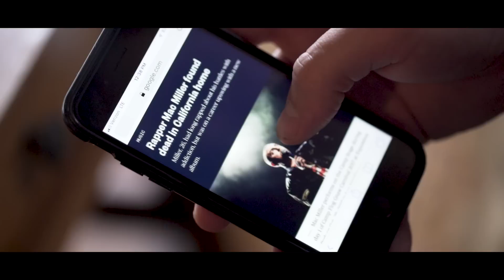J-Wright - Move On (Official Music Video)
Prod. Tellingbeatz
Directed by Mike Squires

Lyrics:
VERSE 1
feel like I’m so damn stuck
swear I couldn’t write a song for a month
man everything I wrote never loved
cause I’m sick of writing shit for a buzz
can bring it back to the days
when i teared up cause man I really felt that shit
feels real good when I help those kids
save a couple lives and I ain’t near rich
said things that I wish I took back
hurt a few friends and I never want that
made my girl cry hundred times in the past
still fixing up all the things that I lack
know what your worth some wanna degrade
crossing my path still looking each way
never know which of your friends might leave
then coming right back when they hear you got paid
But you gotta be brave in a world so cold
felt betrayed from the ones who have shown
Nothing but love but that all changed quick
People so blind tryna be famous
I wanna keep it real no matter what life brings
And never give up I always be fighting
We turning on the news another one dying
Send a message to the people who keep us dividing

CHORUS
Just tell em go
Cause we’ve been down this same road
Sometime life gets so cold
can’t hurt me now cause i know
that we should probably move on
Go

VERSE 2
Another person I look up sadly died today
all this bullshit man I swear I could just hide away
I can’t sleep got all these thoughts keeping me wide awake
I rather risk what I’ve been building then my life to waste
but can’t feel much when you drugged up laying on the couch can’t admit your a fuck up
acting real tough with a gun up fuck the whole world cause no one ever loved us
other stay working till the sun up
never made change or adjustments
accepting where you are is a loss when you living at the bottom make it harder tryna come up
yeah you wanna be the greatest
but that shit take patience
see I work till I make it
man you cannot fake this
I used to think that on the other side is green
send a message to the ones who never cared about your dreams